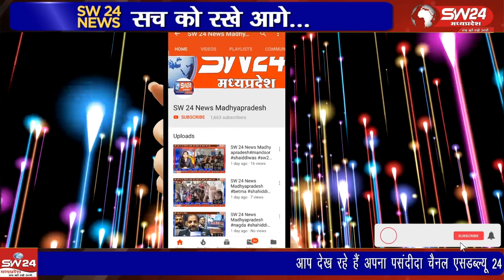भाजपा कि जन आशीर्वाद यात्रा महेश्वर विधानसभा पहुंची जहां पूर्व मंत्री अर्चना चिटनीस एवं जयपाल सिंह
भाजपा कि जन आशीर्वाद यात्रा महेश्वर विधानसभा पहुंची जहां पूर्व मंत्री अर्चना चिटनीस एवं इंदौर विकास प्राधिकरण के अध्यक्ष जयपाल सिंह चावड़ा ने रोड शो किया ।
महेश्वर से दिलीप यादव की रिपोर्ट।